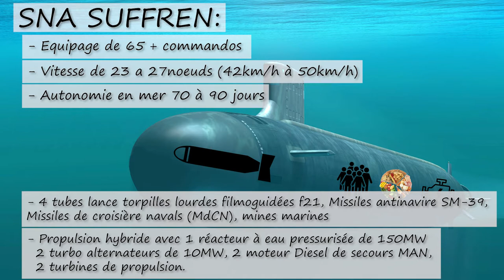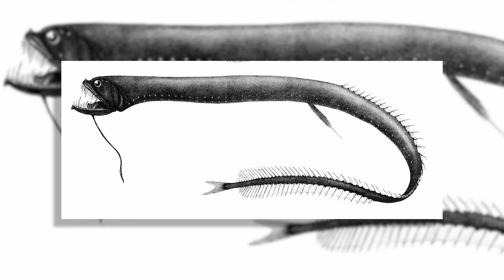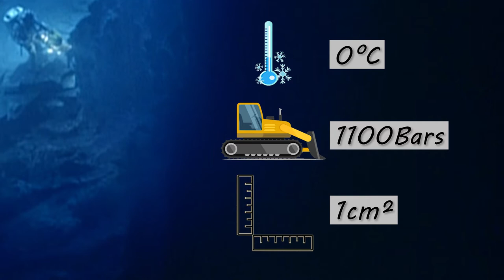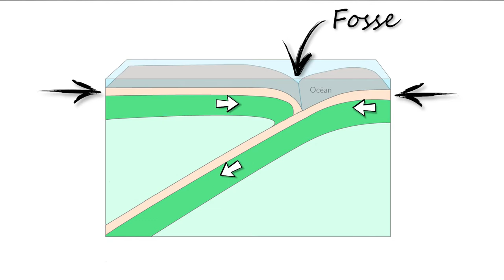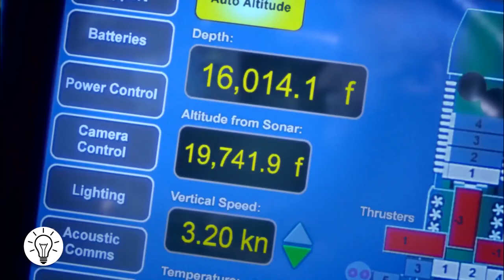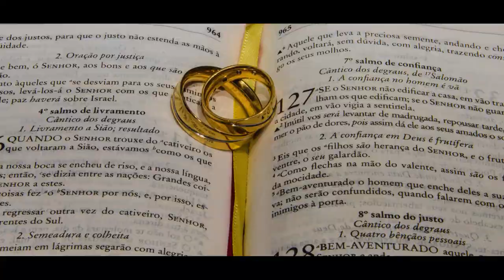Pourquoi connaissons nous si mal le fond de nos océans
Bonjour, aujourd'hui nous allons répondre a la question du Pourquoi connaissons nous si mal le fond de nos océans.
Ps: Rectification: Les bouteilles de plonger sont rempli d'oxygène mais d'air. La différence? L'Air est constitué de gaz d'azote (78%), d'oxygène (21%), d'argon (0,9%) et de dioxyde de carbone (0,03%) constituent 99,99% de l'air. D'autres gaz tels que le néon, l'hélium, le krypton, le dioxyde de soufre, l'hydrogène, le méthane et l'ammoniac) (Merci Elie 😜)

Sommaire:
   00:00 : Intro
   00:12 :  L'exploration et la cartographie
   02:09 : 0 à 200m
   04:22 : 200 à 1000m
   06:05 : 1000 à 4000m
   07:07 : 4000 à 6000m
   07:30 : 6000m à 11000m
   09:41 : Fun fact
   12:08 : Bonus

Si tu lis ça c'est bien tu es curieux continu.